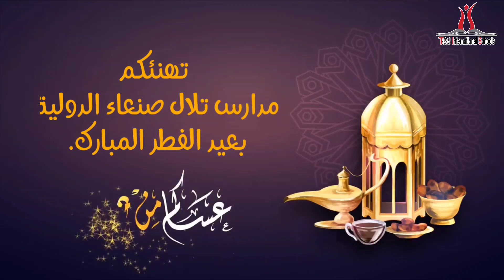تقبل الله منا ومنكم صالح الأعمال وكل عام وأنتم بخير.